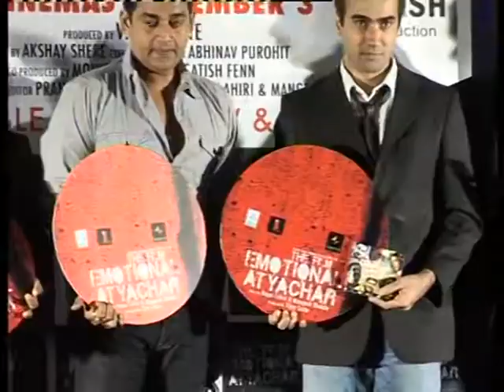Bindaas Bollywood - Bollywood World - Emotional Atyachar music launch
Ranvir Shorey, Ravi Kishen and Sushma Reddy make their presence felt at the ocassion of the music launch of their film Emotional Atyachar.